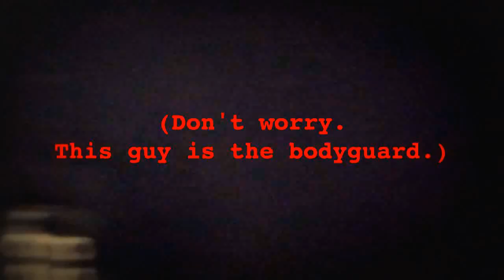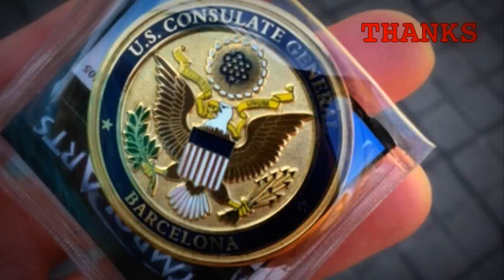Tori Sparks - "El Mar” Acoustic (Live on RAC1, Broadcast Live from the US Consulate)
Tori Sparks plays an acoustic version of the song "El Mar" on Spanish national radio station RAC1, in a special Groundhog's Day broadcast live from the American Consulate in Barcelona.

For news, tour dates, press, bio, and other adventures, check out

Order the vinyl record of the live album ‘Wait No More’